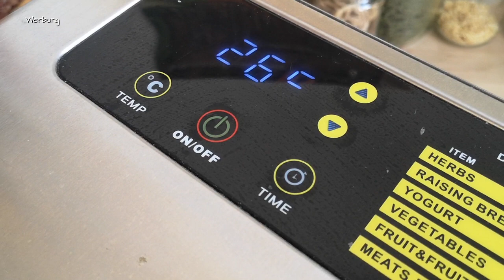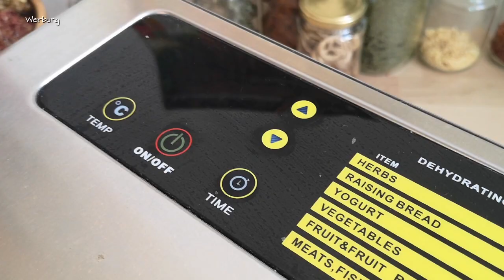Gesunde Vorräte dörren! Jetzt vorbereiten!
💚 Hier findest Du alle wichtigen Utensillien (Saaten, Erde, Anzuchtschalen) für die Mikrogrünzucht.